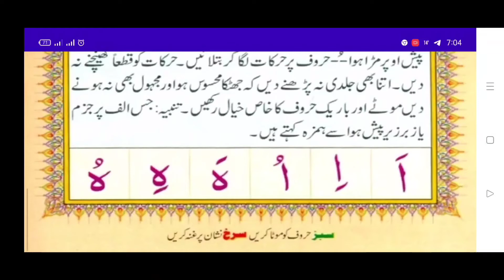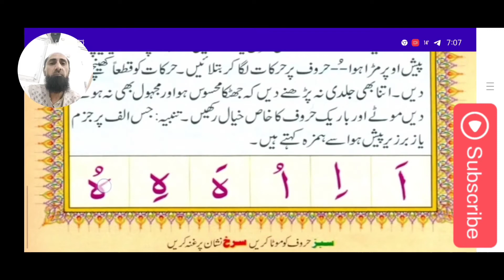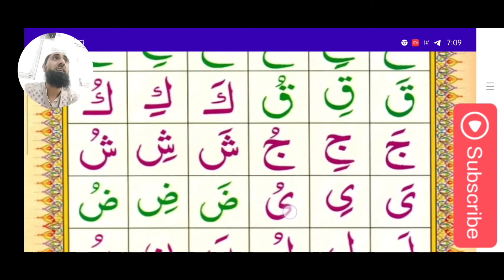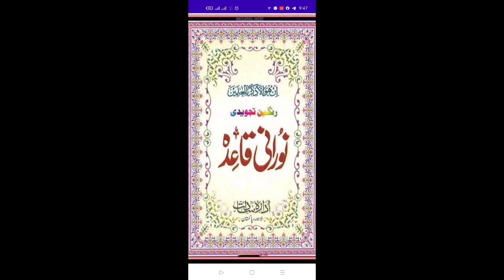Noorani Qaeda || Lesson#6 || Takhti#4 || نورانی قاعدہ سبق نمبر6 تختی نمبر4